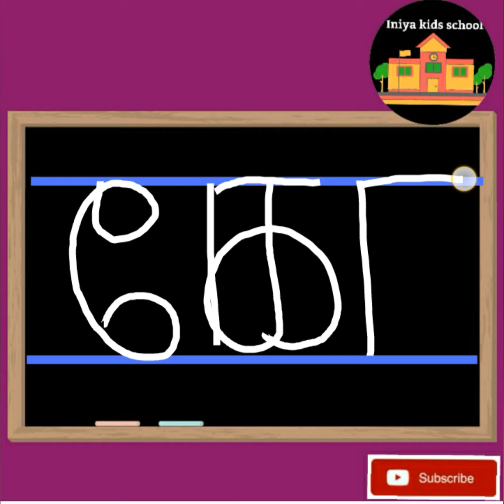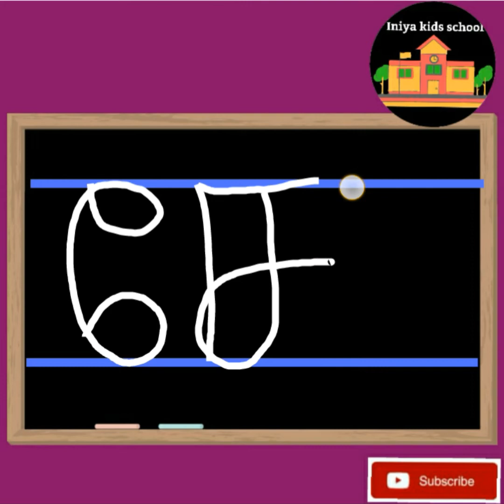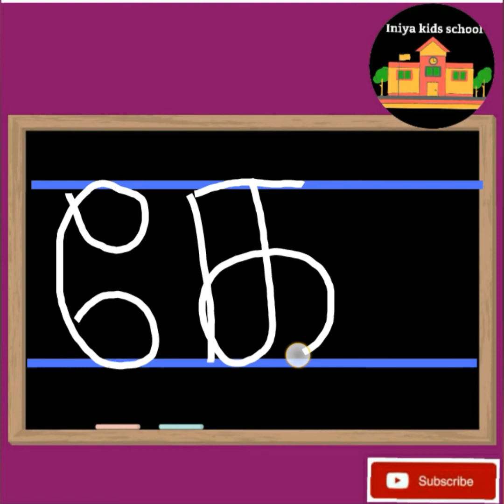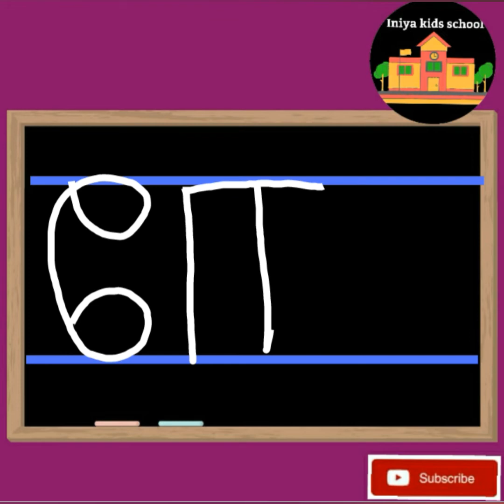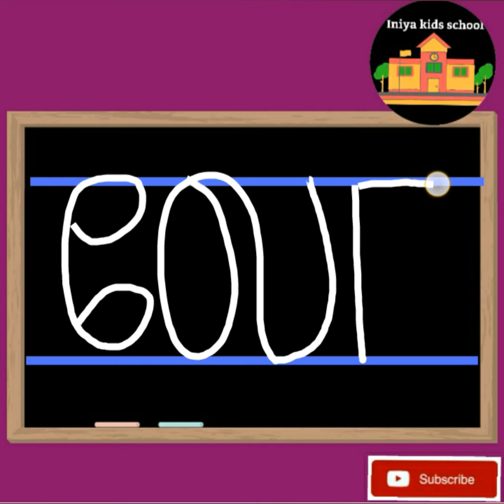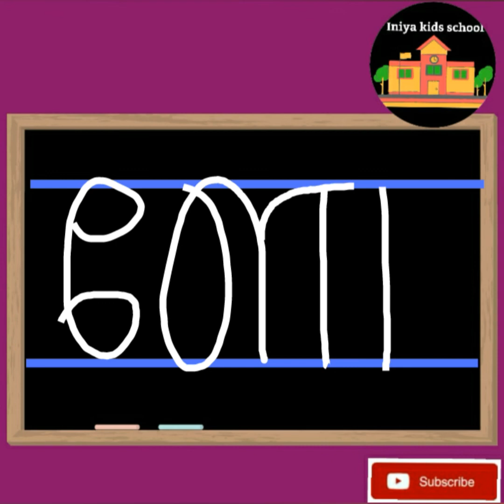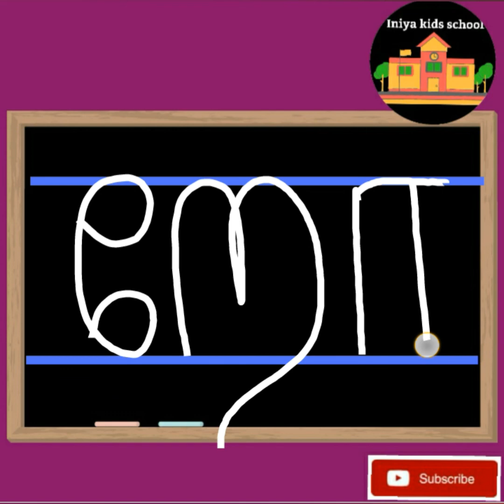How to write Tamil Alphabets (13)?